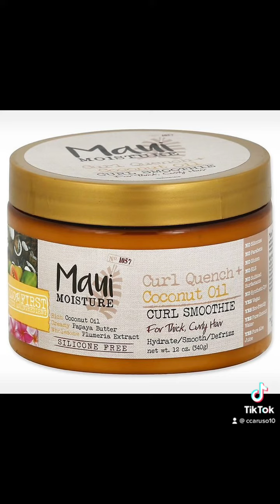Hair care video for curly hair